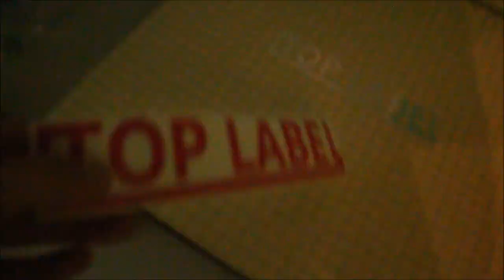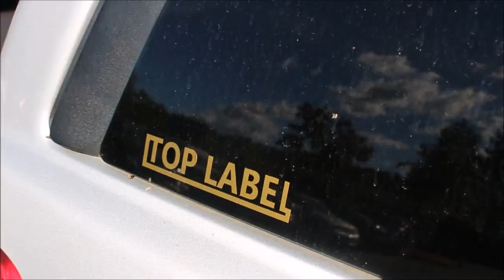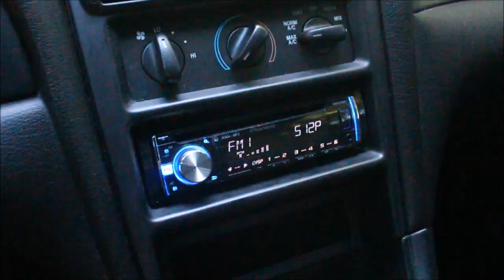I BOUGHT ANOTHER ONE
Recently bought a new car, a 1998 ford mustang. 3.8L V6. Picked it up for a great price couldn’t be happier. Not 100% sure what I want to do with the car, whether I want to resell it, make it an drift build or just a second car is unknown. Let me know what you guys think I should do!